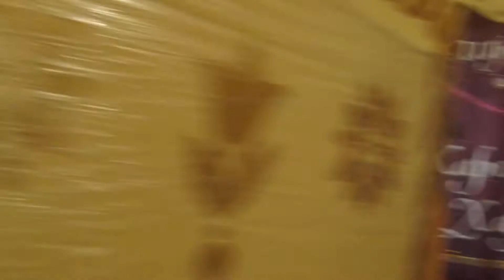Источник нарастающего счастья кроется в совместном воспевании МАХАМАНТРЫ***Г.ОМск